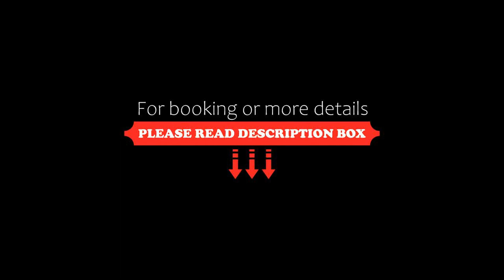Beach Albatros Resort By Pickalbatros, Hurghada, Egypt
About Property:
Located on the sea front with private sandy beach, this 4-star resort features an Aqua Park with 11 outdoor swimming pools including 6 heated pools.and spacious rooms with a balcony and 9 Bars & themed Moroccan restaurant. It includes a spa and a diving center. Hotels base on all-inclusive concept. Hotel offer Aqua Park – kids Aqua Park on site.
Hotel offers 11 Outdoor pools (7 pools are heated during the winter time - 5 for adults and 1 for kids). Hotel offers WIFI in the entire proper...
Property Type: Resort
Searching For
1. Beach Albatros Resort By Pickalbatros - Hurghada - Egypt
2. Beach Albatros Resort By Pickalbatros - Hurghada - Egypt Address
3. Beach Albatros Resort By Pickalbatros - Hurghada - Egypt Rooms
4. Beach Albatros Resort By Pickalbatros - Hurghada - Egypt Amenities
5. Beach Albatros Resort By Pickalbatros - Hurghada - Egypt Offers and Deals
Audio Credit:
Track Title: Blank Slate
Artist: VYEN